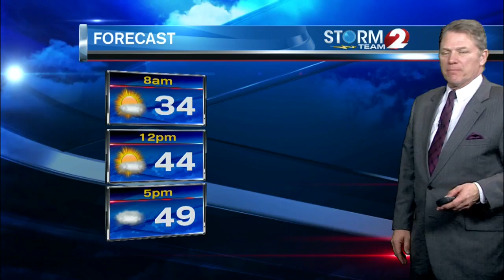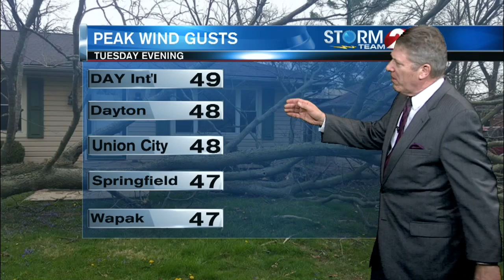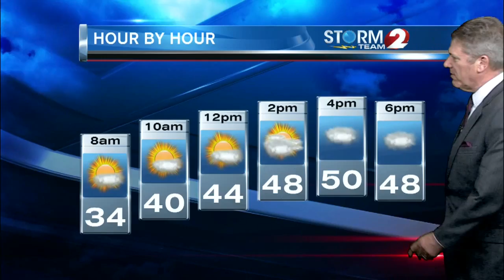Storm Team 2 Forecast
Winds drop and milder temperatures Thursday afternoon